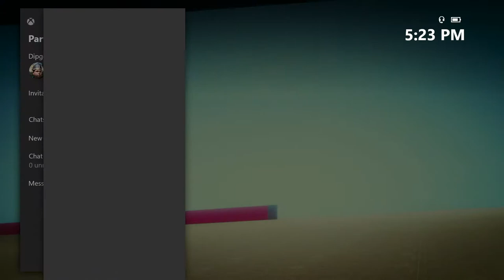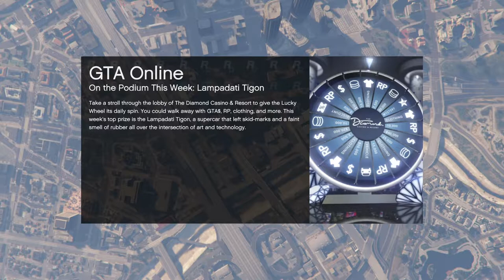GTA Online Funny Moments #16: Hunting Pack and Vehicle Vendetta!!